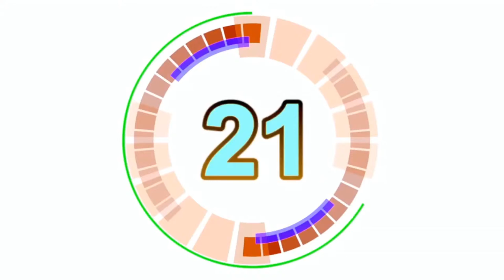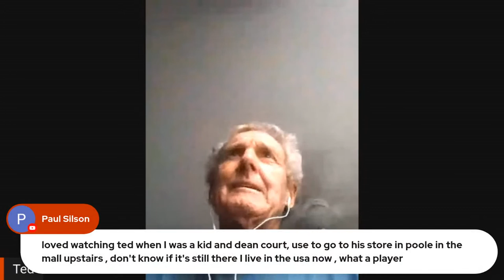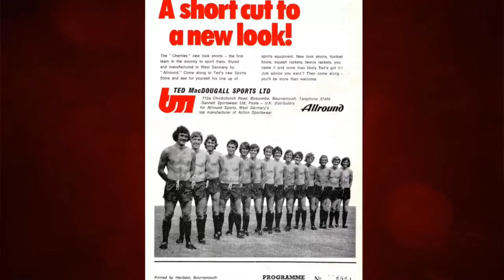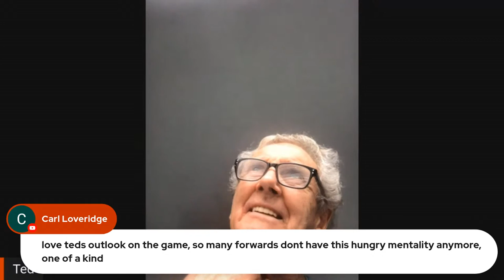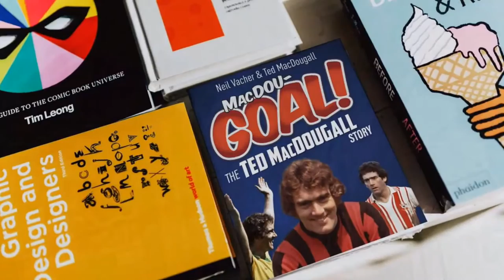TED MACDOUGALL - PART 1: The Red Velvet Curtains That Swung My Move To The Cherries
In this show, if you want goals, we’ve got it covered!  Ted MacDougall started as an impressionable young striker under Bill Shankly at Liverpool, before plying his trade at York City, Bournemouth, Norwich City and Southampton. Famously he set an FA Cup record with nine goals in one game against Margate in 1971, and answered critics in style as the First Division's top scorer in 1975/76. Rarely out of the headlines during the 1970s, there were also turbulent periods too.

Never short of an opinion, he also has plenty to say about the modern game - so it’ll be tasty to get his thoughts on all things AFCB, we are delighTED to be welcome - Supermac!